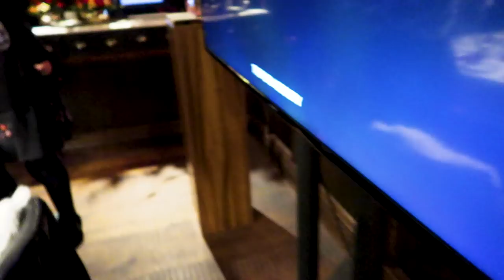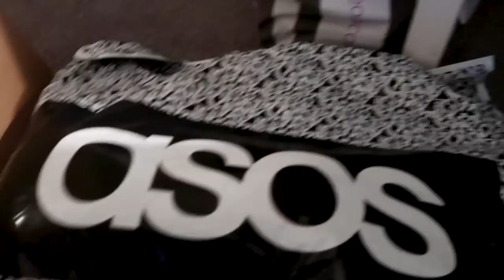TRYING ON MY DREAM SHOES AND FINDING MY CHRISTMAS PARTY DRESS | VLOGMAS 62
Vlog 62 is a super productive day filled with meetings, a positive mindset (despite the worst nights sleep EVER) and a long list of things to get done! I go for breakfast with Furla, head to get my LVL done and then go through some awesome deliveries that arrived for the Christmas party season too :)

Grey OTK Boots
Tan Leather Skirt
White Me+Em Shirt: Sold Out
Brown Aviator Jacket
Long Grey Sweatshirt
Purple Check Jacket
Earrings: Dior Tribales

What I Unboxed ❤

D&G Skirt
Self Portrait Dress
Self Portrait Sweater

Find Me ❤